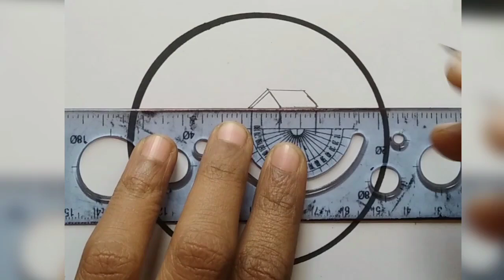How to draw easy circle drawing step by step for beginners/ simple circle land scenery drawing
How to draw beautiful easy   circle pencil drawing simple drawings very easy drawing step by step.It is a clear - cut,easily understood details method to help you. If you like this video please 👍like

Using materials
A4 size sheet
6B, 8B, drawing pencil
Brush pen
Cotton bugs